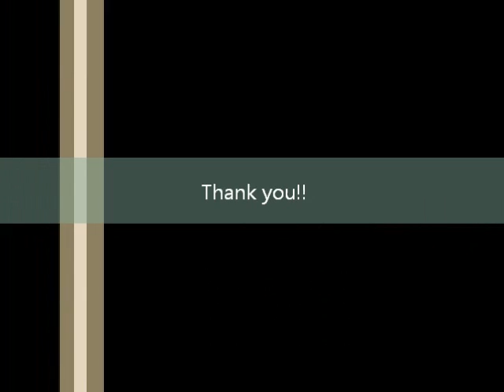Fate/zero OP oath sign -LiSAカバー- バンドで練習してみた。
名古屋のコピーバンド「まかろんず」です！ライブ告知がてらＵＰしてみました。
曲はFate/zeroのＯＰ、LiSAさんのoath signのカバーです。
キーボードが忙しく参加できないので今回はキーボ無しでの挑戦です！